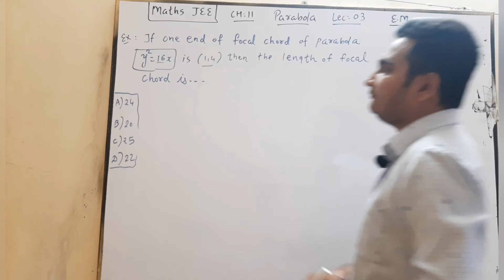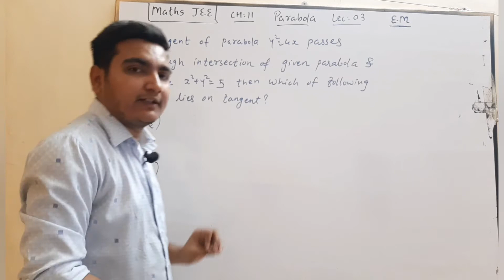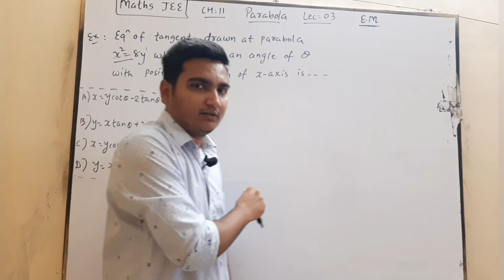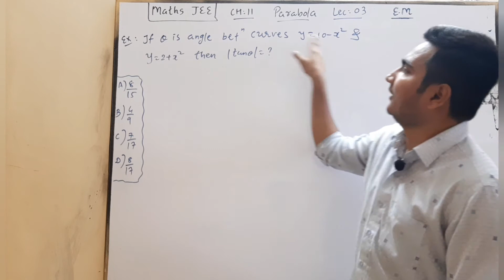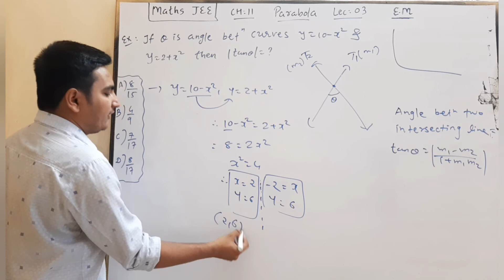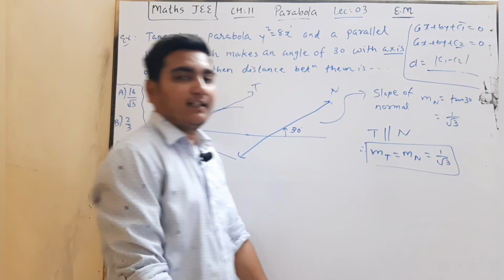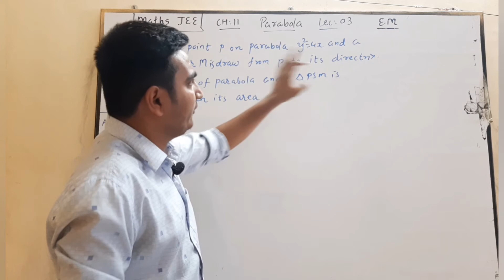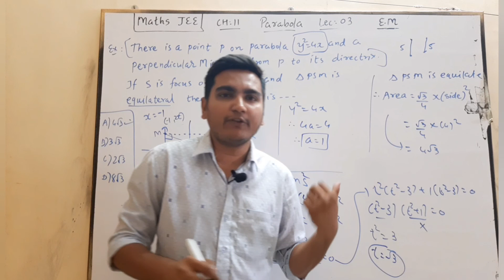Lec: 03 / parabola / e.m / maths JEE / bandish sir